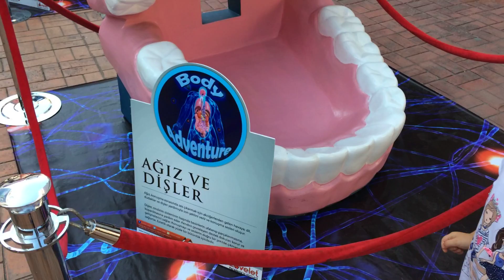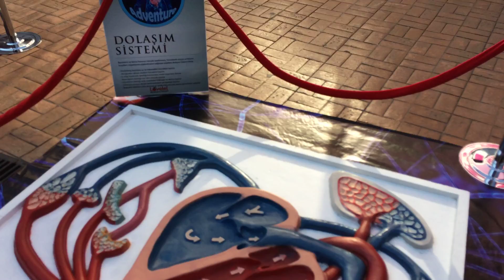Organlarımızı tanıyalım, eğitici çocuk videosu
Çocuklar için vücudumuzu ve organlarımız tanımanın eğlenceli yolu.

Prenses Belinay ve cimcime kardeşinin birbirinden güzel eğitici ve eğlenceli oyunları ile çocuk masalları ve oyuncak videolarını 'Prenses Belinay' kanalımızda izleyebilirsiniz.

Her gün yenisi eklenen Eğlenceli Çocuk Videoları, Eğitici Çocuk Videoları, Oyuncak Bebek Videoları, Masal Videoları, Kinder Sürpriz Yumurta Açma Videoları ile Oyuncakçı Gezme Videoları'mızı takip etmek için Prenses Belinay Kanalımıza Abone olun.